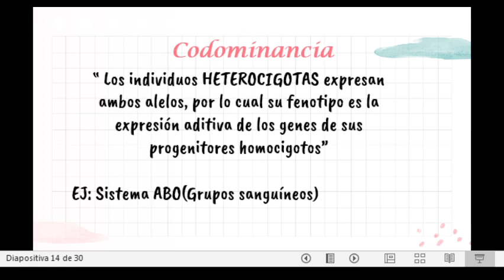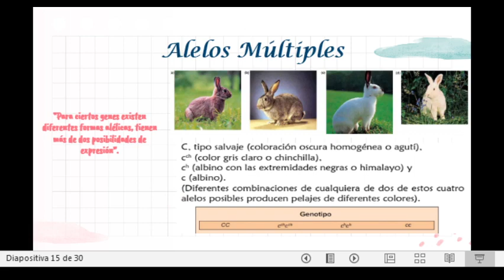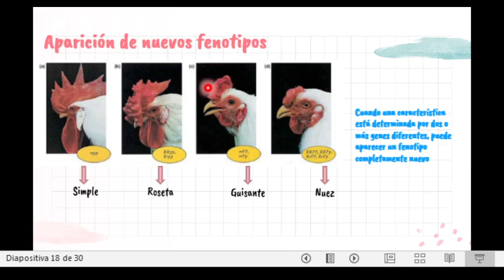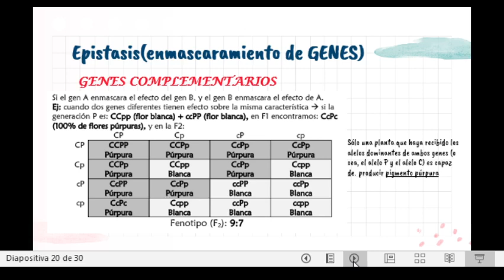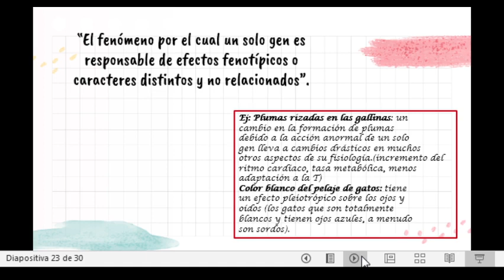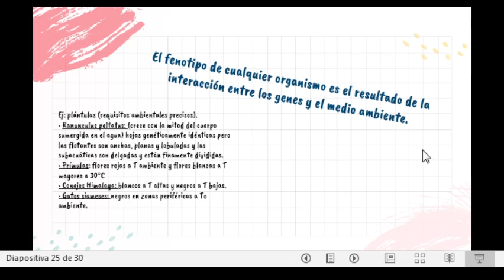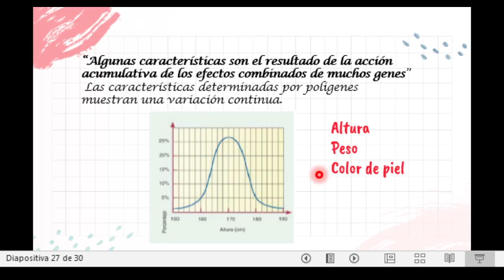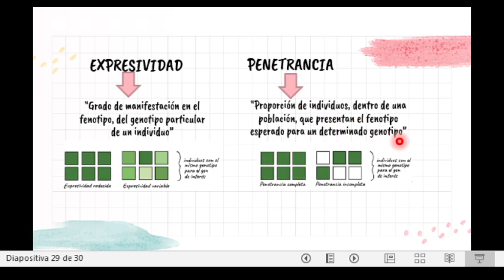UNIDAD 7: 4. Extensión de la genética mendeliana - Interacciones entre alelos y entre genes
CONTENIDOS CONCEPTUALES:
EXTENSIÓN DE LA GENÉTICA MENDELIANA
       AMPLIANDO EL CONCEPTO DE GEN
             INTERACCIONES ENTRE DIFERENTES ALELOS
                    Dominancia incompleta y codominancia
                    Alelos múltiples en la población
             INTERACCIONES GÉNICAS
                    Aparición de nuevos fenotipos
                    EPISTASIS: enmascaramiento entre genes
                    PLEIOTROPÍA: UN GEN AFECTA MÁS DE UNA CARACTERÍSTICA
                    INTERACCIÓN ENTRE LOS GENES Y EL MEDIO AMBIENTE
                    HERENCIA POLIGÉNICA: ACCIÓN DE VARIOS GENES
              EXPRESIVIDAD Y PENETRANCIA: OTROS FACTORES QUE AFECTA EL FENOTIPO